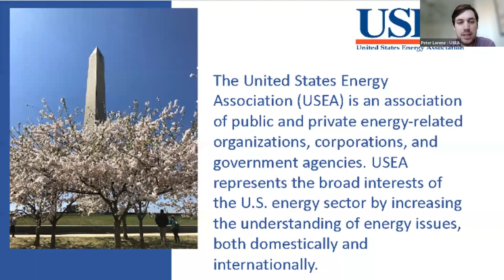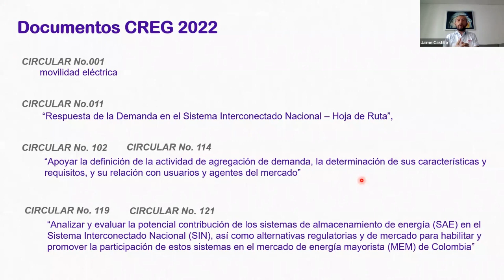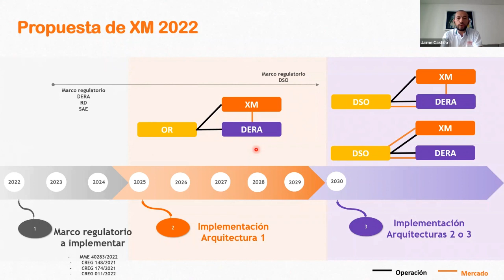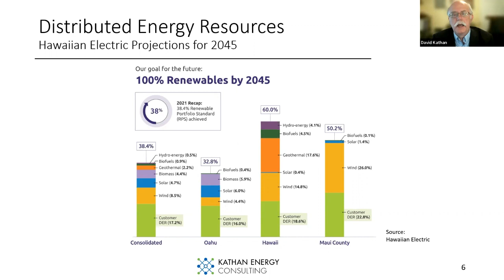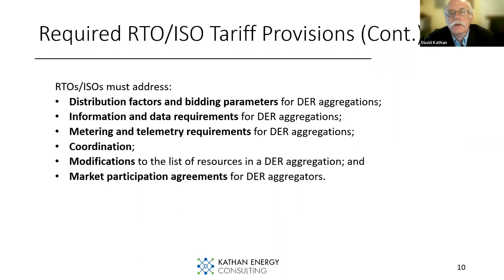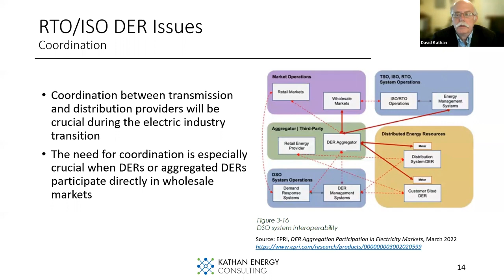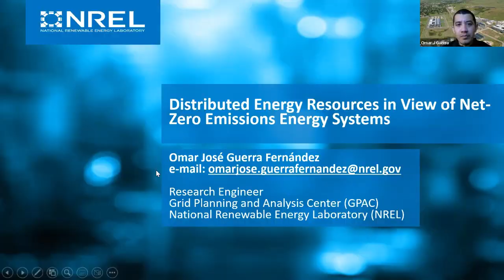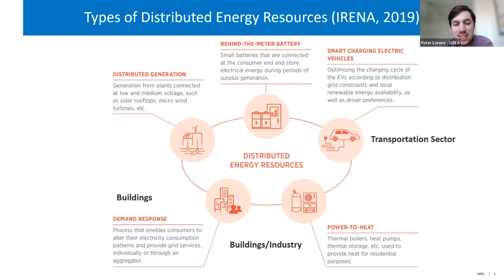Energy Management Webinar V: DER and FERC with Dr. Kathan, Jaime Alonso and Omar Guerra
This webinar is from USEA's Energy Management webinar series hosted by USAID's Bureau for Development, Democracy, and Innovation (DDI). This webinar hosted former Federal Energy Regulation Commission (FERC) senior economist Dr. David Kathan and joining from XM was Jaime Alonso and from NREL, Omar Guerra.